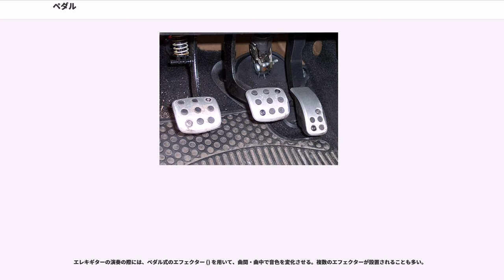ペダル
ペダル () とは、足によって操作する部品・機構の総称である。多くの場合、足で踏むことによって機能を発生させる。

一般に手に比べて足は操作性の点で劣るものの、大きな力をかけることができる点で優れている。また、手を別の作業に使用しているときでも、手で行なっていることと違う操作を行うことができる。

英語のはラテン語（足）に由来する。

一般的な自動車の運転にあっては、手が主として操舵を担当するため、足でペダルを踏むことによって速度を調節する。マニュアルトランスミッション車の場合はアクセル、フットブレーキ、クラッチの3つを備えており、これらをそれぞれの頭文字を取って"ABCペダル"と呼ぶこともある。オートマチックトランスミッション車の場合はクラッチを除く2つのペダルを備えているものが多い。パーキングブレーキの操作用として、ハンドブレーキレバーの代わりにペダルを備えているものもある。

オートバイにあっては、ペダル操作によってギアチェンジを行う。多くの車種は車体の左にギアチェンジペダルがあり、左足で操作する。左ハンドルにクラッチレバーがある車種では、後輪ブレーキ用のペダルを車体右側に装備しており、右足で操作する。

自転車にあっては、足によって動力を起こすため、ペダルがその動力を伝える道具となる。多くの場合、前後に回転するペダルを180度の角度で2個備え、回転弧の前部を押し下げることで動力を伝える。希に、回転弧の後部を押し下げることでブレーキをかけるものがある。

自転車と同様である。観光地に多いスワンボートもペダルボートの一種。

航空機のペダルは右足用、左足用にそれぞれ一つずつあり、方向舵を操作するために用いられ、方向舵をラダーと呼ぶことからラダーペダルと言う。飛行中は両足をそれぞれのペダルに常時乗せたまま操縦を行なう。左右のペダルは操縦席床面を水平に可動するものが多い。また左右のペダルは機械的に連結されており、右ペダルを踏みこめば左ペダルが手前に同量移動し、左ペダルを踏みこんだ場合は右ペダルが手前に同量移動する。右ペダルを踏み込んだ場合、航空機の進行方向に対して機首が右を向く。ペダルの操作量は方向舵の変角量となり、機首の変位速度になって現れ、大きく踏みこむと機首は速く変位する。降着装置にブレーキを持つ機種では、ブレーキ操作を兼ねている。ペダルの下端（かかとの位置）にヒンジを持ち、ペダル上端（つま先部分）を奥へ倒し込めるようになっており、地上移動の際のブレーキ操作が行なえる。右ペダルは右主輪のブレーキに、左ペダルは左主輪のブレーキに繋がっており、ブレーキ操作に関しては左右ペダルの機械的な連結はされていない。

人力飛行機においては、自転車と同様のペダル機構を用い、脚力を動力源とすることが多い。その場合のペダルは方向舵操作を担わず、別途手動機構にて方向舵操作を行なうほか、機体によっては方向舵そのものが省略される。

鉄道車両の運転台において、ペダルは主に警笛を鳴らす操作に用いられる。PCCカーのように運転操作に用いるものもある。

楽器にあっては、特に大型楽器において足で操作するペダルを備えるものがある。

ピアノは2個ないし3個のペダルを備える。第1のペダルは長音ペダルであり、右に置かれる。このペダルを踏むことによって、音を消すことを妨げ、鍵盤を離しても音が続く。第2のペダルは弱音ペダルであり、左に置かれる。グランドピアノにあっては弦を打つ位置をずらすことにより、アップライトピアノにあっては弦を叩く距離を短くすることによって、弱い音を出す。第3の中央のペダルは置かれないことも多い。グランドピアノではソステヌートペダルと呼ばれ、踏んだときに押していた鍵盤の音だけが長く引き延ばされる特殊な機能を備える。アップライトピアノでは、夜間練習などに用いられる消音ペダルである。弦を打つハンマーと弦の間にフェルトを挟み、きわめて小さい音を出すようにする。

なお、チェレスタもピアノの長音ペダルに相当するペダルを備える。

鍵盤打楽器の内、ヴィブラフォンなど、音板に金属を使っているために音の持続時間の長いものでは、音を消すための装置を備える。これらではペダルを備えて、この消音装置を操作する。すなわち、ピアノの長音ペダル同様、ペダルを踏むと消音装置が外れ、音を持続させることができるようになる。

オルガンにあっては、手鍵盤と同様の鍵盤がペダル鍵盤（足鍵盤）として備えられる。足のつま先とかかとで踏む。このため、手鍵盤よりも遙かに横幅が大きい。また、電子オルガンなどでは、音量を変...